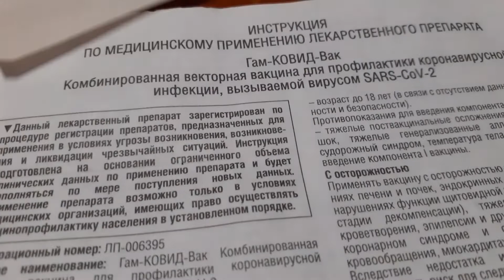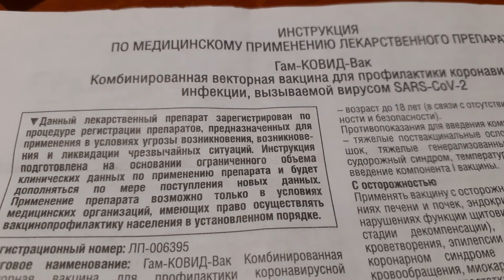Сделал прививку от КОВИД 19.